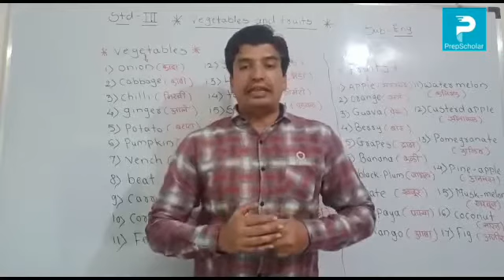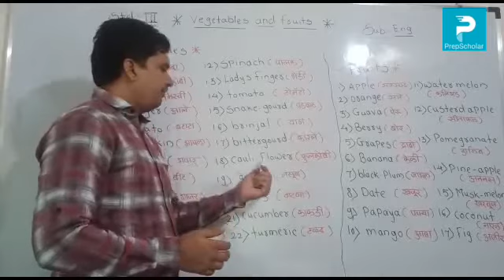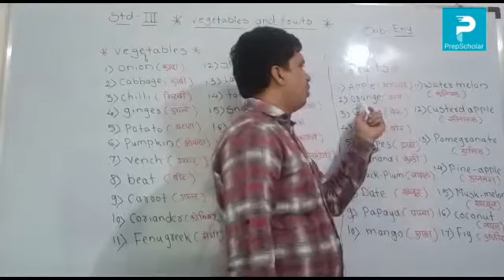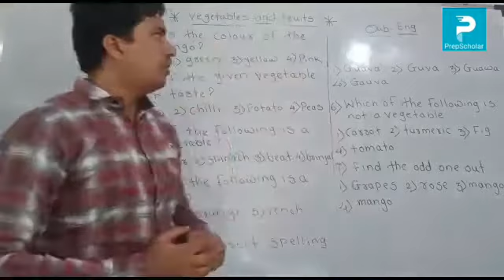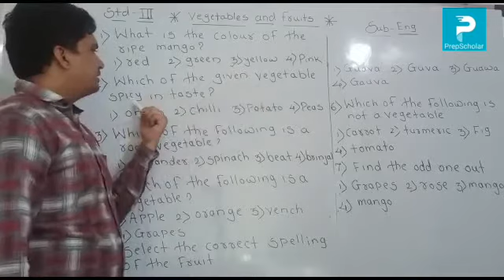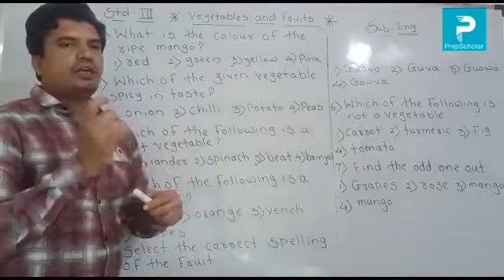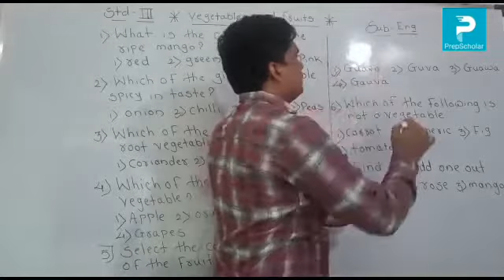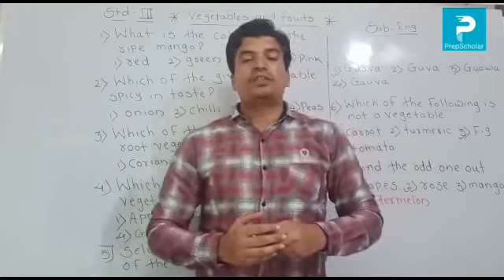12:6] English : Vegetables and fruits 3rd